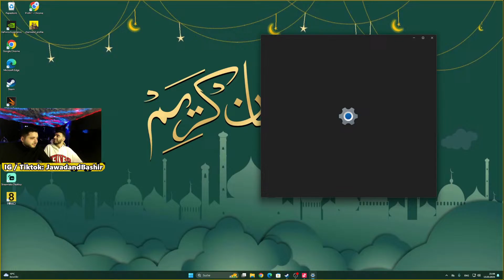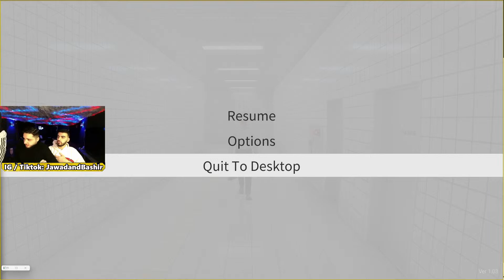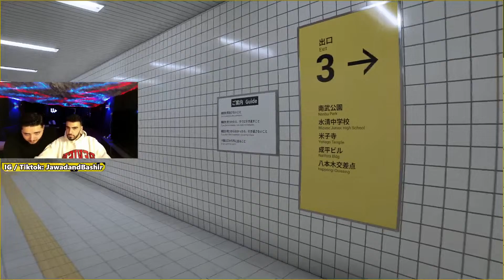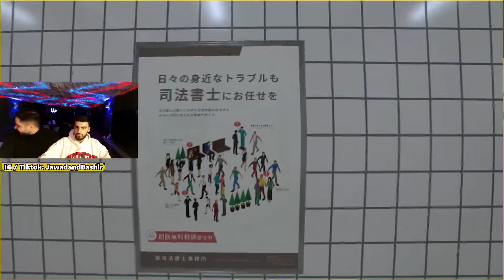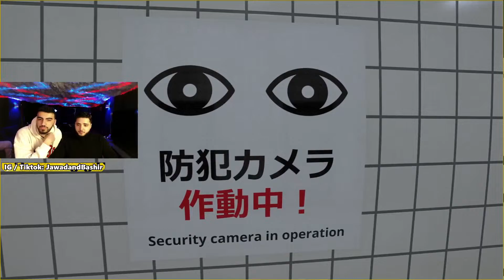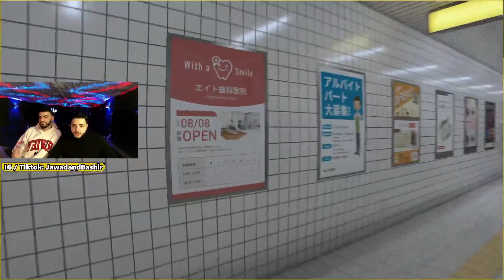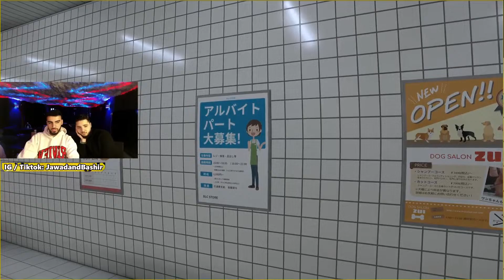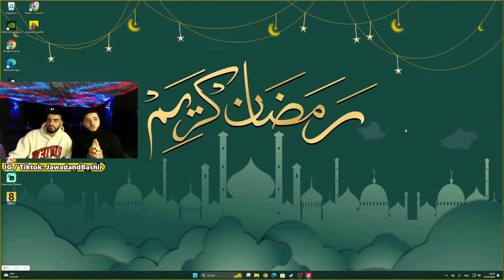Jawad & Bashir Live Stream